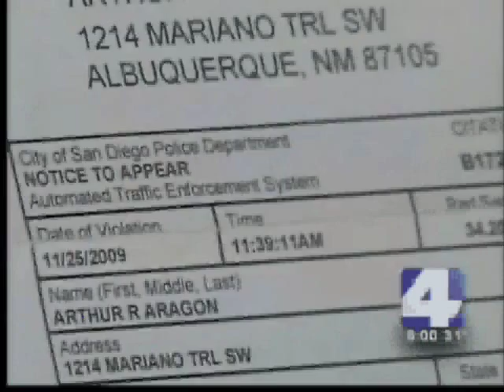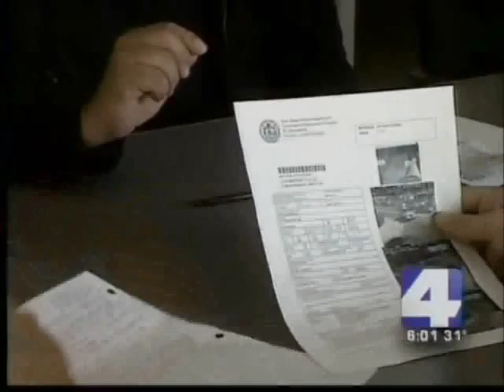Plate Defender - Red Light Cameras in California Falsly Ticket New Mexico Driver